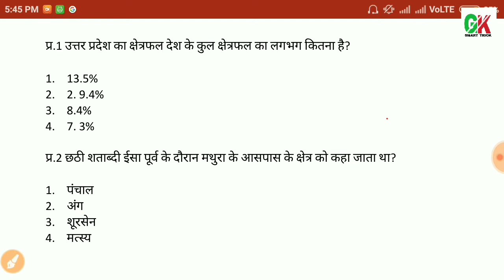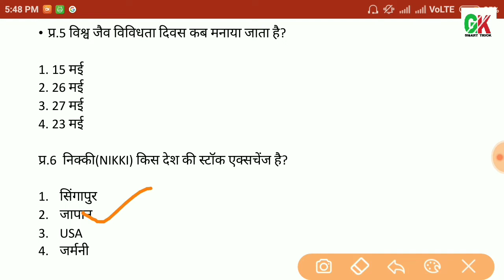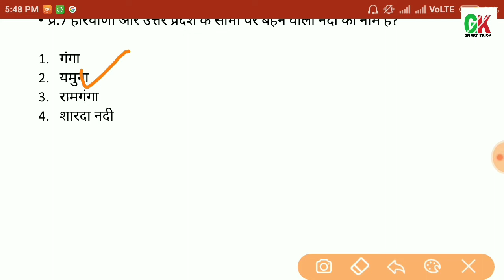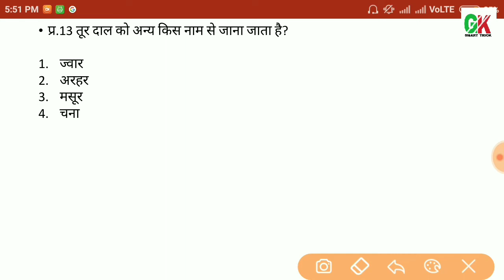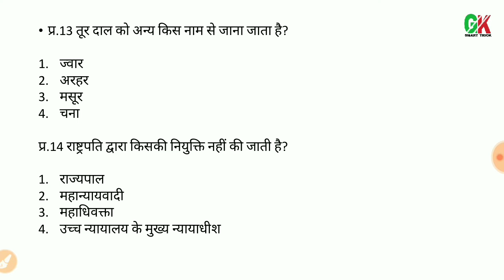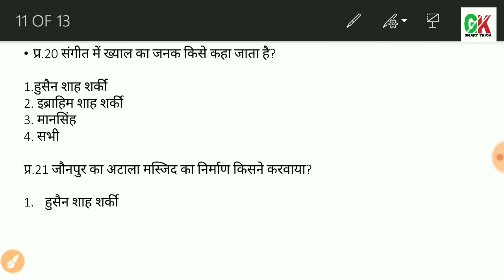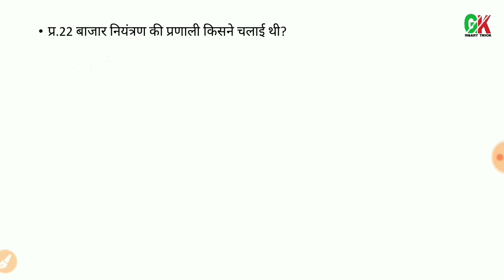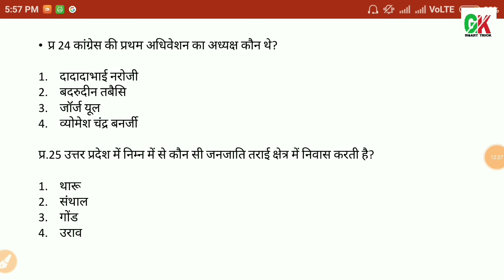Up police constable re exam 2018 | up police gk in Hindi uttarPradesh gk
उत्तर प्रदेश gk | up gk 2018 | smart gktrick  up | very important gk in up | up objective questions 2018 | by smart gk trick